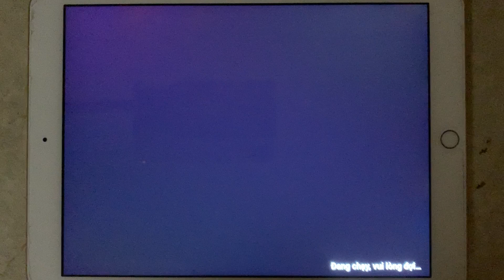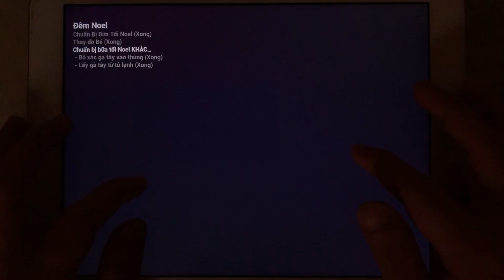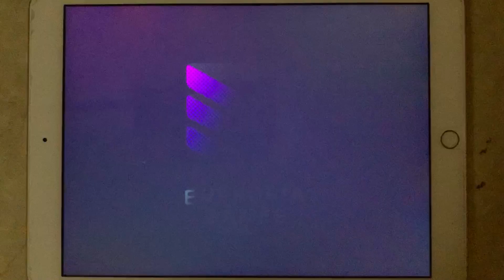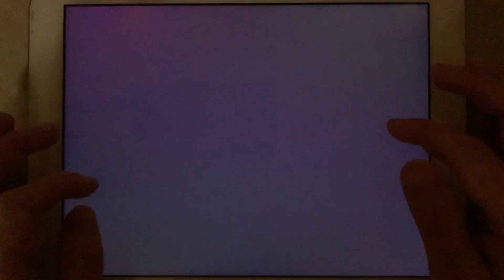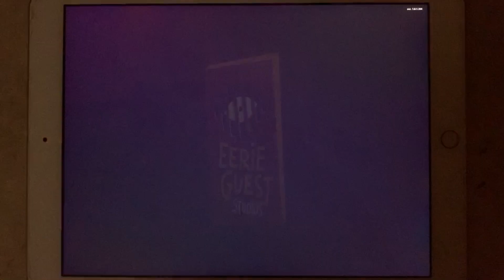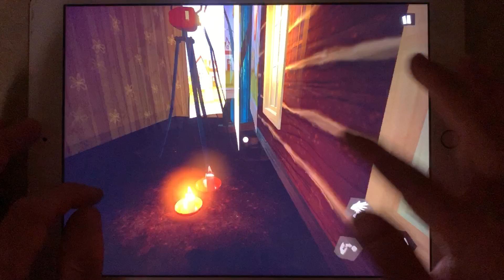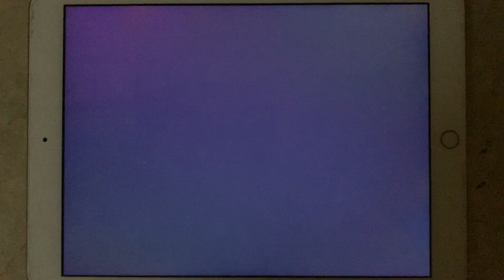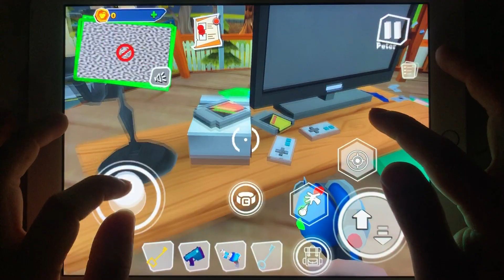BabyInYellow Christmas , Death Park 2 , Hello Neighbor , DarkRiddle , Granny , Ice Scream 1 , Bendy